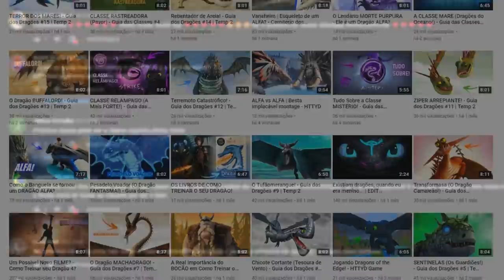A Classe dos DRAGÕES ROCHA! - Guia das Classes #7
Sobre o Vídeo:
No vídeo de hoje eu comentei sobre a Classe Rocha, um agrupamento muito famoso do universo de Como Treinar o seu Dragão.

➧ Jogo
Cuphead